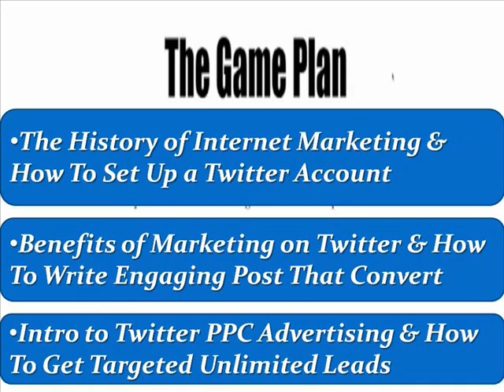Want FREE Unlimited Leads Fast?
Twitter is ranked by Alexa as the 10th most searched website globally.